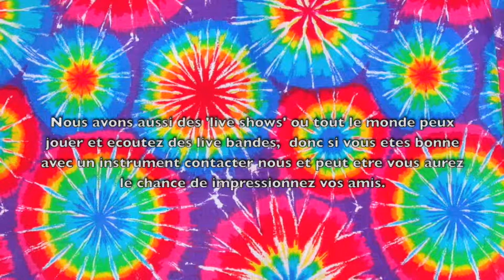La Pick Cafe